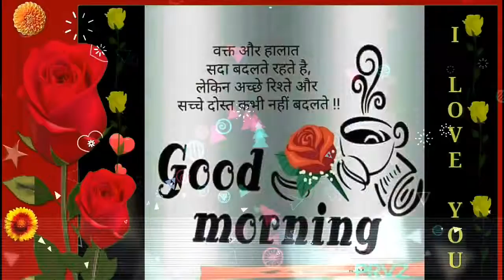Good morning dil se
Video from Sunny Ji